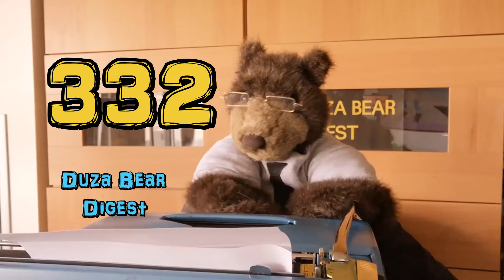DUZA BEAR Digest 332 - Socialist Muppets (May 1, 2022)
The Cold Bear Nation presents today's hit of topical news & trivia with the DUZA BEAR / and more indepth comedic satire and essays through the COLD BEAR REPORT!